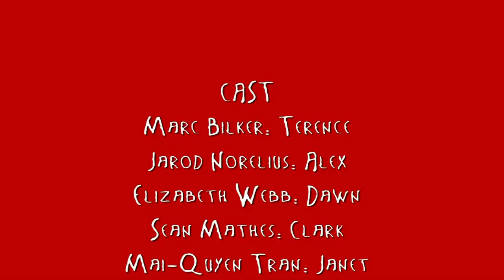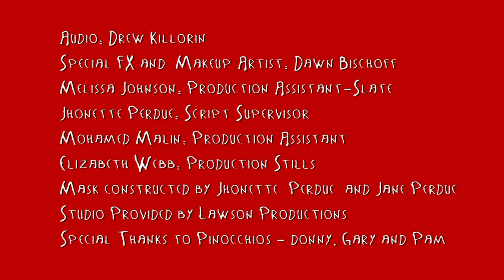T is For Terence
When two young lovers cross paths with a drifter, they quickly realize the murderous tale he is telling them may be more true than they would like to admit.

Written, Produced & Directed by Lewis Leslie
Director of Photography, Producer & Editor: Joan Lawson
Executive Producer: Lewis James

Starring:
Marc Bilker, Jarod Norelius, Elizabeth Webb, Sean Mathes & Mai-Quyen Tran

Produced by Under Fire Studios & Lawson Productions